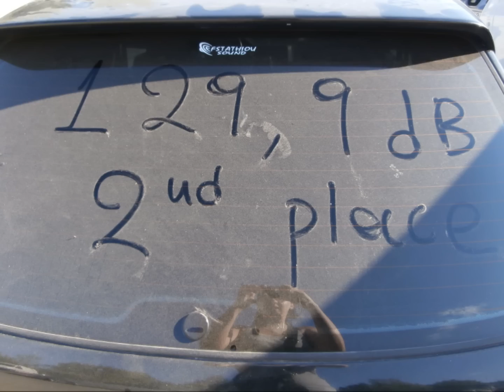Team Efstathiou Sound Bass Race-Db Drag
Team Efstathiou Sound